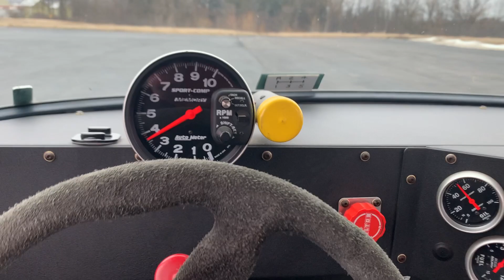short drive on parking lot